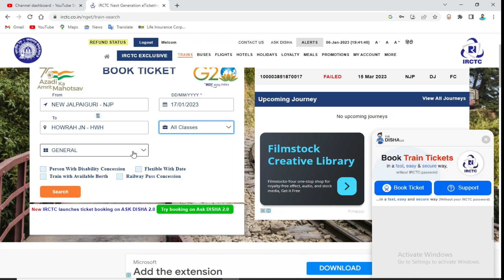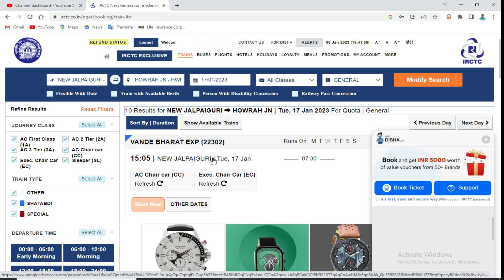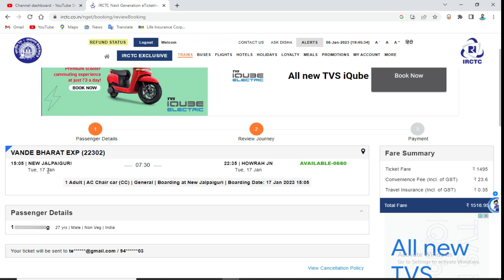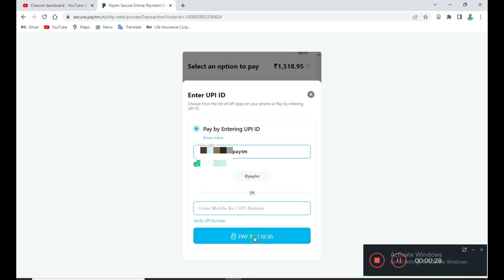Vande Bharat Ex Ticket Booking NJP to HWH || Ticket Price/Meal/Journey time of Vande Bharat train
Vande Bharat Ex Ticket Book NJP to HWH || Ticket Price/Meal/Journey time of Vande Bharat train

About Topic :- Vande Bharat Ex Ticket Book NJP to HWH || Ticket Price/Meal/Journey time of Vande Bharat train.train reservation confirm.train booking online.meal of vande bharat express.train duration njp to hwh.22301/22302 train details.

1.Body Massager under rs1000
2.Body Massager under rs1000
3.Best Powerful Monitor
5.Best Powerful Boult wireless earbuds